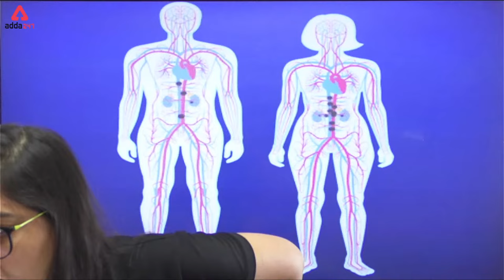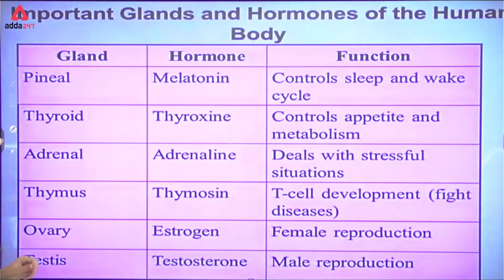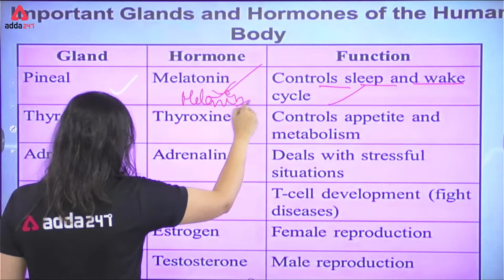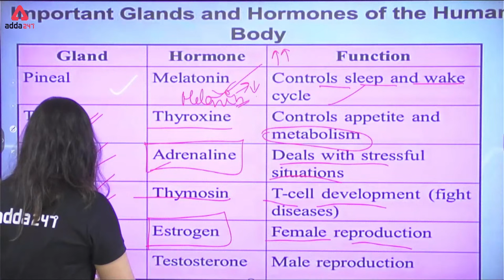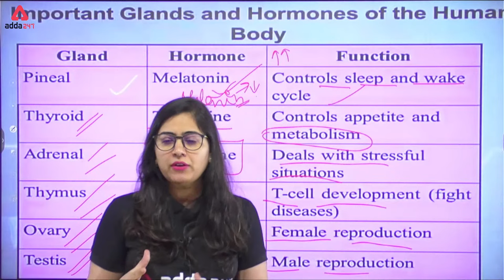5 Minute Booster Show | Hormone Kya Hota Hai। Hormones Explained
Hormones, Hormone Kya Hota Hai?। Hormones Explained | Hormones ki Kami se Kya Hota Hai? | 5 Minute Booster Show by AartiChaudhary | SSC Adda247

06 AM - SSC | Railway  | Bihar SSC  Advance Maths
07 AM - Hindu Editorial
08 AM - CURRENT AFFAIRS 2021

09 AM - UPSSSC PET  | Science
10 AM - UPSSSC PET  | GS
11 AM - UPSSSC PET | Delhi Police | Reasoning
12 PM -   UPSSSC PET  | Maths

01 PM - SSC MTS 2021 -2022 | GENERAL STUDIES
02 PM - SSC MTS 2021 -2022 | Reasoning
03 PM - SSC MTS 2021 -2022 | English
04 PM - SSC MTS 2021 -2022 | Maths

05 PM - Bureau of Indian Standards 2022 | GS
06 PM - Bureau of Indian Standards 2022 | Maths
07 PM - Bureau of Indian Standards 2022 | English
08 PM - Bureau of Indian Standards 2022 | Reasoning

05 PM- SSC CHSL (10+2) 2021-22 | English
06 PM- SSC CHSL (10+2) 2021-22 | Reasoning
07 PM - SSC CHSL (10+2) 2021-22 | GENERAL STUDIES
08 PM - SSC CHSL (10+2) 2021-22 | Maths

09 PM - रेलवे NTPC परीक्षा CBT-2 | Group D | Science
10 PM - रेलवे NTPC परीक्षा CBT-2 | Group D | Reasoning
11 PM - रेलवे NTPC परीक्षा CBT-2 | Group D | Maths
12 AM - रेलवे NTPC परीक्षा CBT-2 | Group D | GS/GK